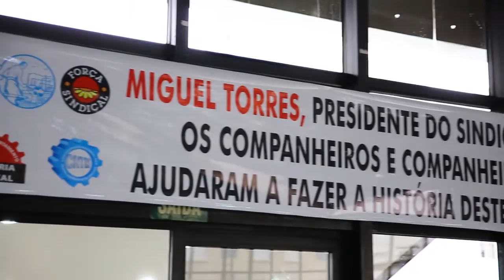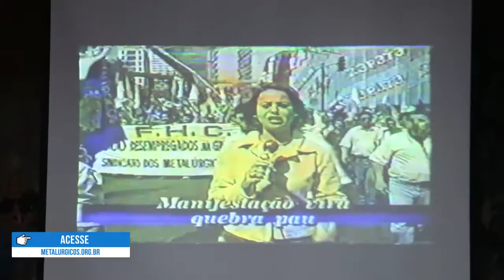Departamento de Memória Sindical - 19.05.2016